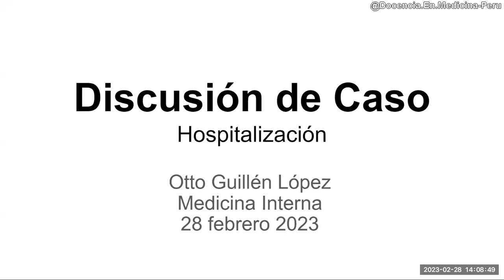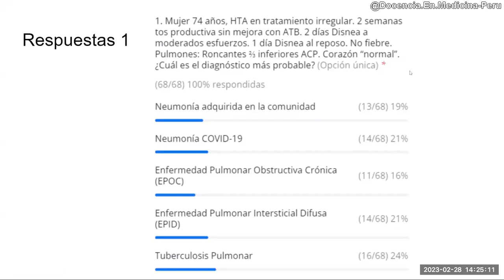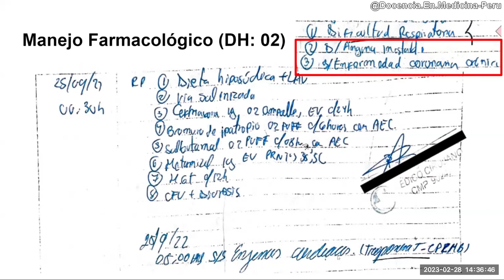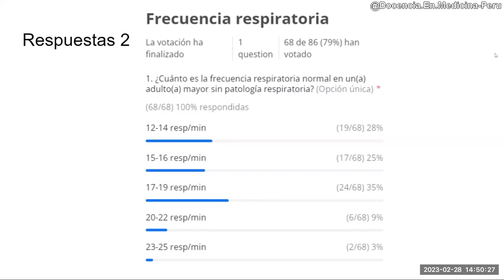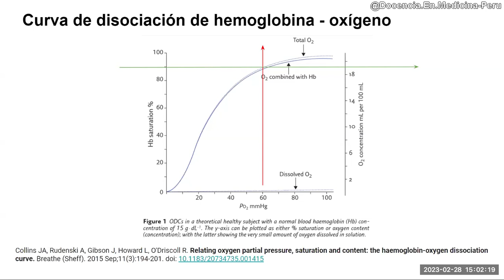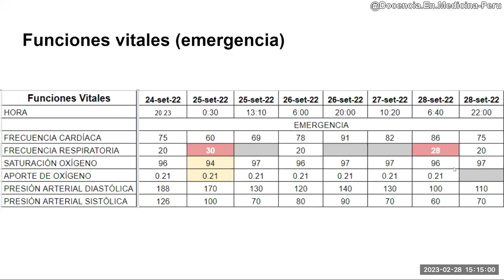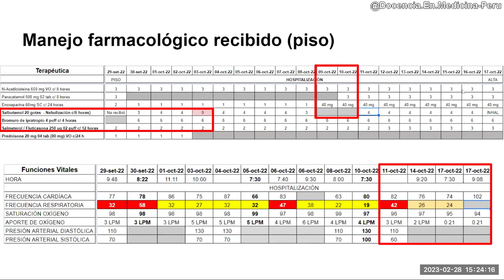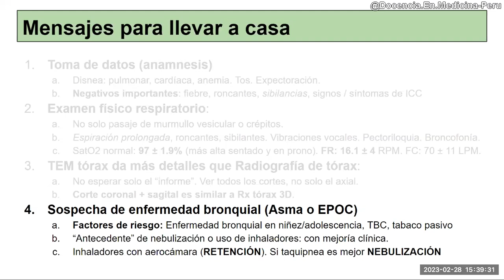Disnea y tos productiva que no mejora con antibióticos - Discusión de caso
Discusión de caso una paciente con patología respiratoria en la que en base a una ampliación de anamnesis llegamos al diagnóstico correcto, sin ningún examen auxiliar.
Igual analizamos los exámenes de laboratorio y la tomografía de pulmones.

0:00 Presentación y agenda
2:27 Presentación del caso y planteamiento diagnóstico
12:12 Manejo farmacológico inicial y evolución de la paciente
27:40 Historia clínica de hospitalización
29:57 ¿Cuánto es la frecuencia respiratoria normal?
34:15 Anamnesis mejorada
36:02 ¿Cuánto es la saturación de O2 normal?
44:25 Hallazgo “oculto” en la anamnesis
46:25 Resumen del caso y Causas de errores en medicina
47:53 Análisis de exámenes auxiliares
51:20 Funciones vitales y manejo en emergencia
53:30 Análisis de Tomografía de pulmones sin contraste
56:48 Funciones vitales y manejo en hospitalización
59:32 Técnica de uso de inhaladores con aerocámara
1:05:52 Mensajes para llevar a casa